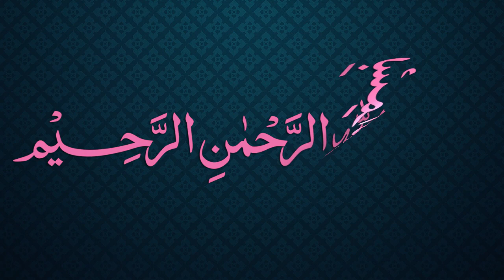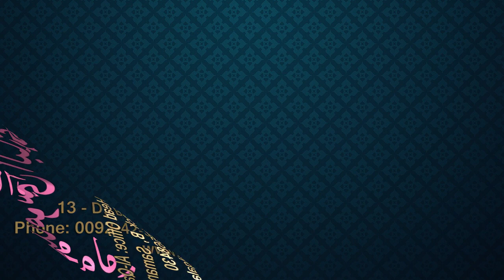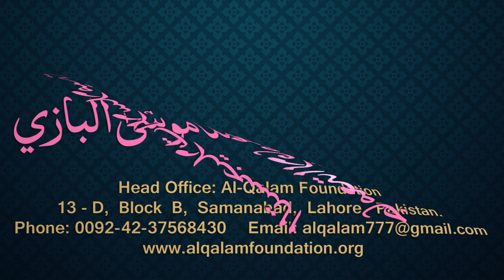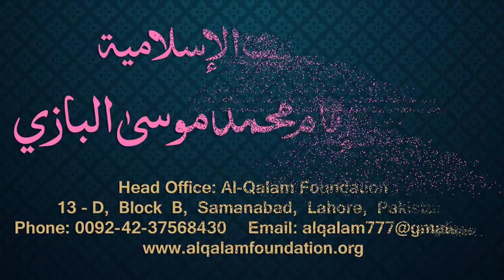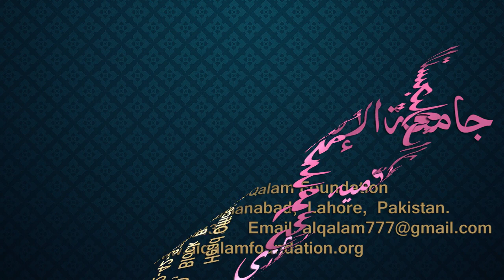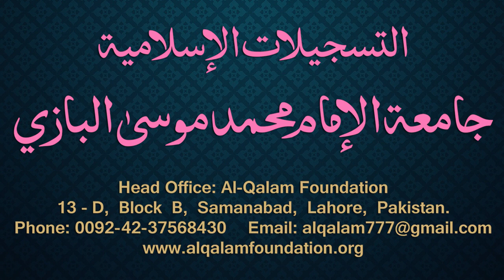Siraji Dars - 21 - Page - 018 - Maulana Muhammad Zuhair Albazi - 02/11/2010